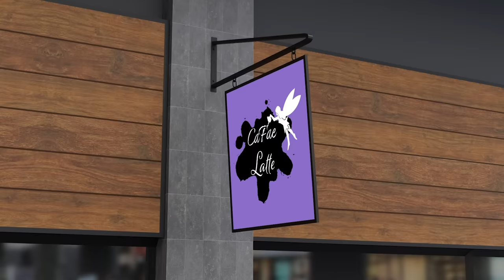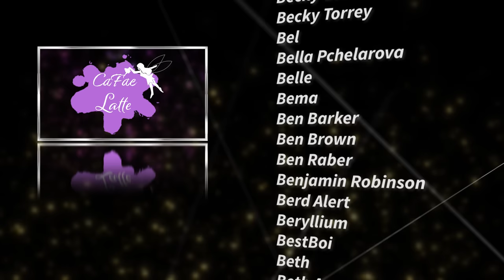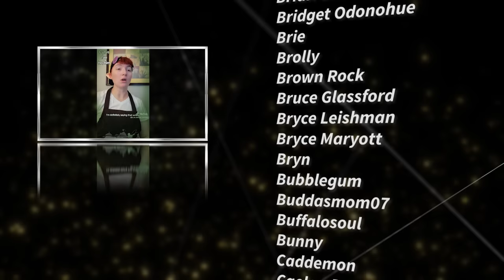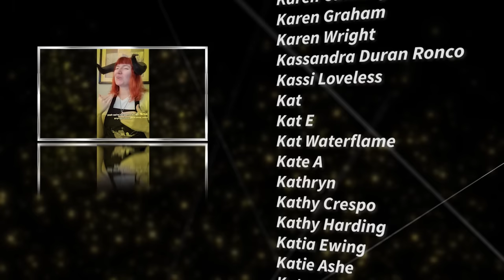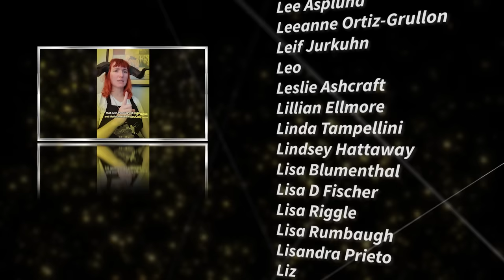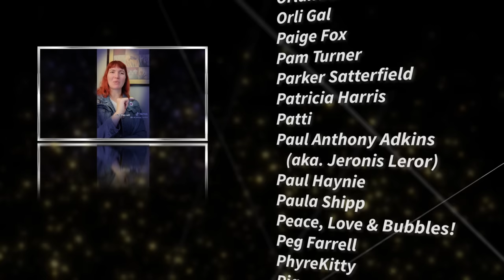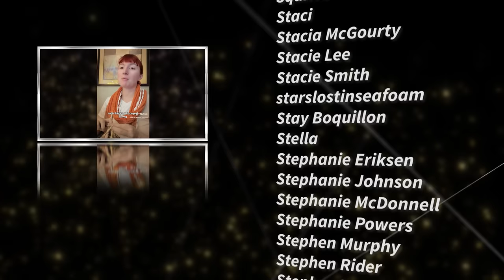CaFae Latte Season 27 - TikTok Compilation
The CaFae crew talks Gaza, Jesusween, and it wouldn't be an Alongi production without a cliffhanger. :)

TO KILL A NECROMANCER novella:

CITADEL sci-fi novel: